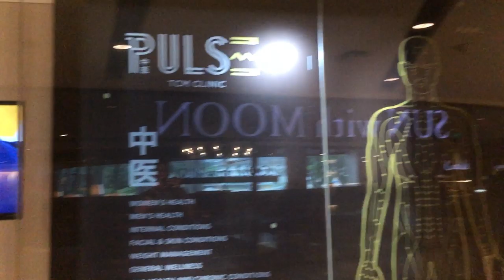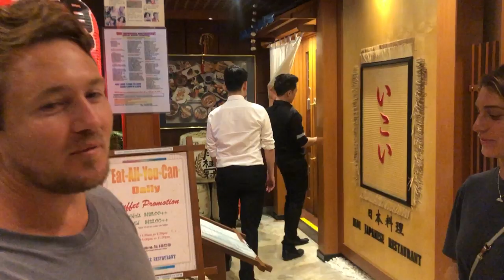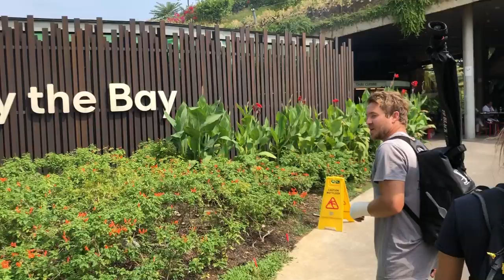Cavy Comes to Singapore / Peacock Bass Vlog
Cavy from Morning Tide comes to Singapore for a few days and I take him out to eat, sight see and fish! (Well sort of, his forearm was dead from a rock fishing accident) Check out the vlog and I‘ll see you in the next one!